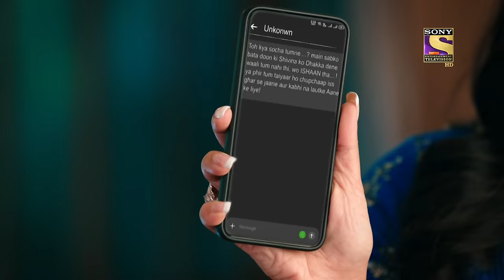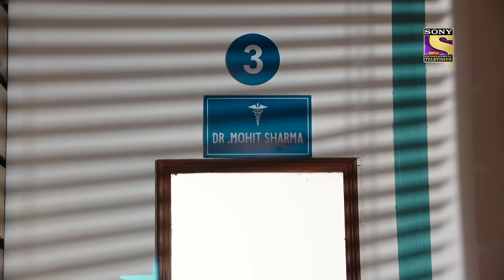Pihu In Hospital | Bade Achhe Lagte Hain 2 | Ep 245 | Full Episode | 5 Aug 2022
Episode 245: Pihu In Hospital
Pihu gets admitted to the hospital after she consumes a medicine meant for Nandini. This unfortunate event, however, has made Ram and Priya get closer as Ram is there at the hospital to support Priya and give her moral support. Meanwhile, Nandini finds out that Vedika is the Blacksheep and she is the one who is behind the threat call. She decides to confront Vedika and demand a reason for her action. What will Vedika do now?

Show Name: Bade Achhe Lagte Hain 2
Episode: 245 - 5 August 2022
Cast: Nakuul Mehta, Disha Parmar
Director: Sahir Raza, Pranveer Singh06
Producer: Balaji Telefilms